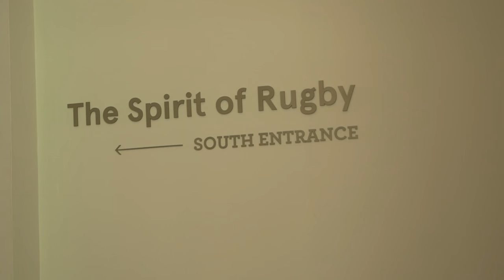Behind the scenes with England Sevens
We go behind the scenes with the England squad on day one of the HSBC London Sevens.